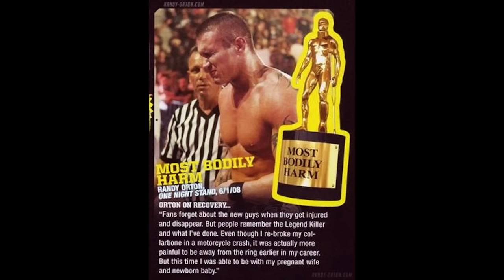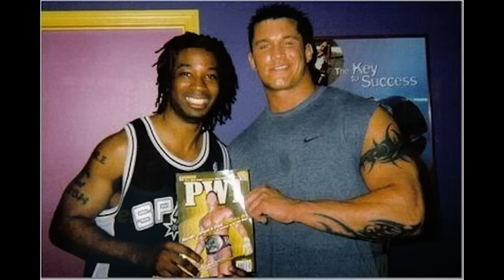Randy Orton Hd Photos Part 3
song space in time by sound system 009